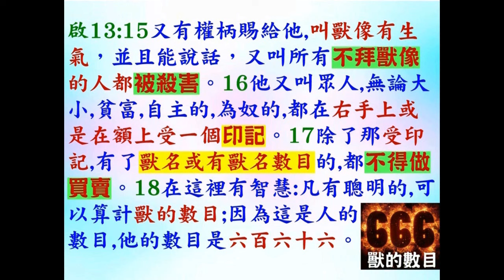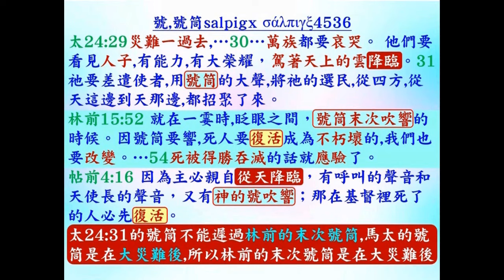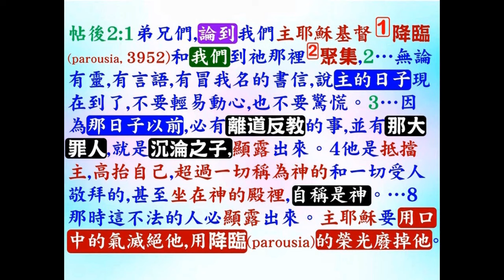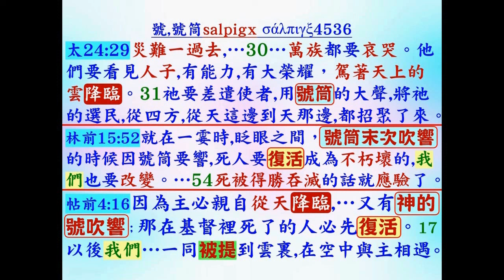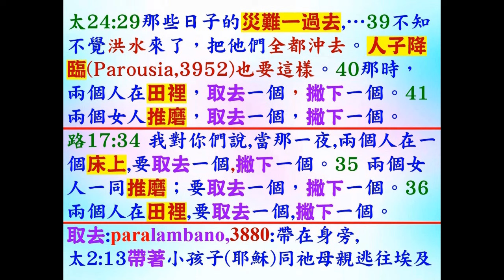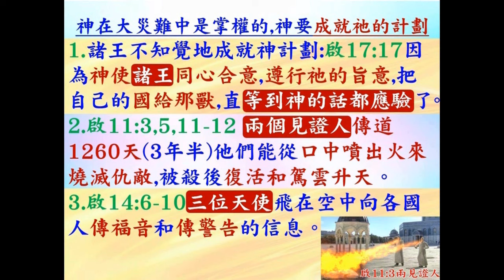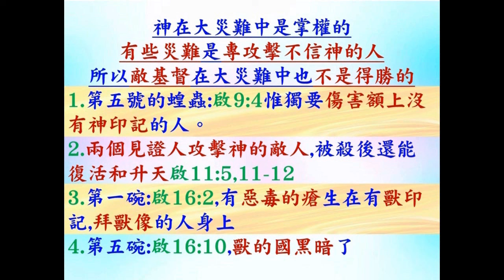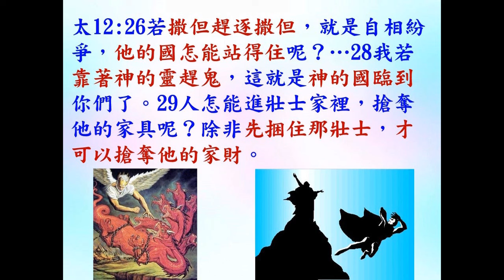Vivien異夢見到地球被毀滅,基督徒需要面對大災難,聖經支持災後被提-葉牧師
Vivien異夢見到地球被毀滅,基督徒需要面對大災難,聖經支持災後被提

 1. 與主的關係：怎樣建立與主相愛的關係，怎樣從主的愛得力，怎樣深信神的供應和計劃。
 2. 處理生命：怎樣不被人、罪、負面思想情緒和潛意識、婚姻和生活的問題、和侍奉的問題影響。
3. 進入不同層次的侍奉：侍奉可以由簡單的生活見證，到建立別人的靈命，或進入策略性的侍奉。